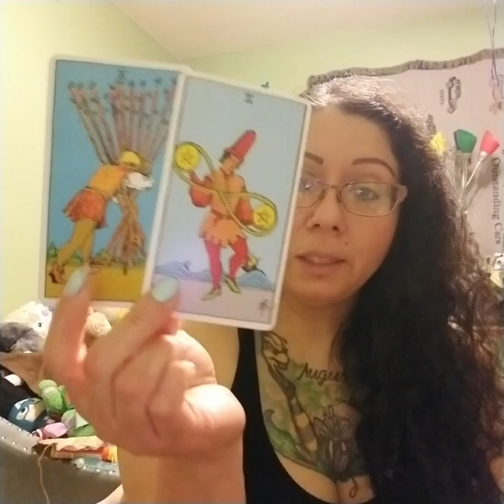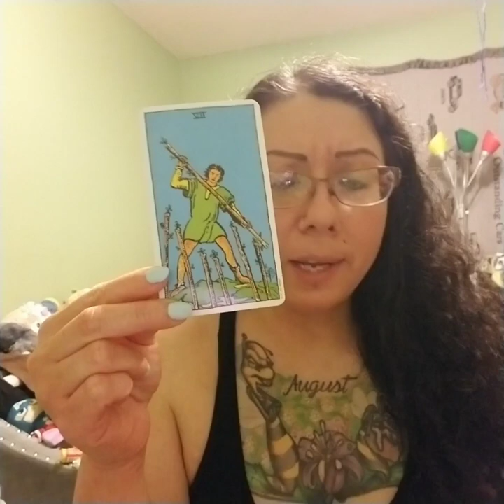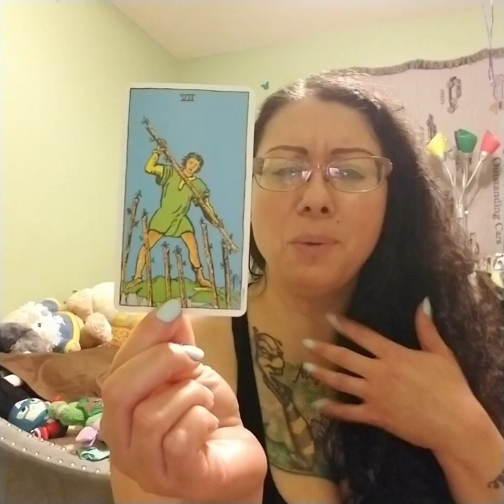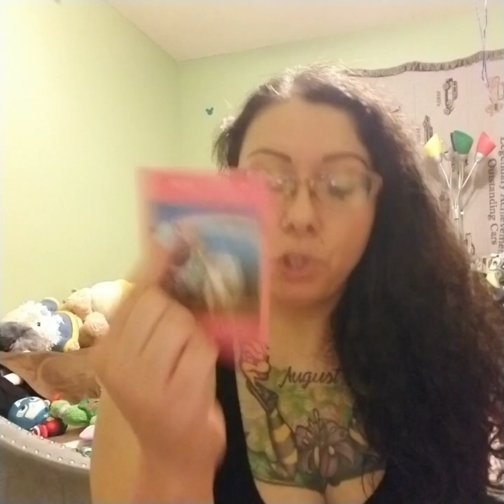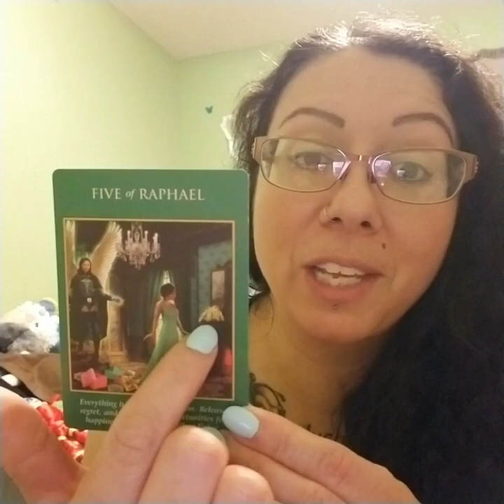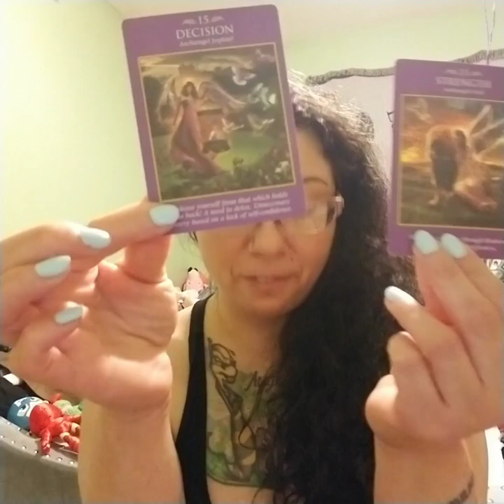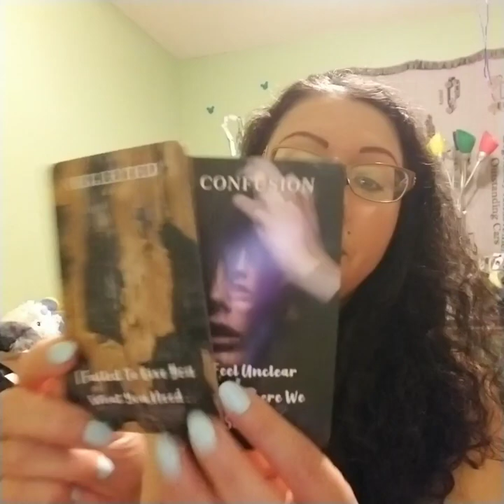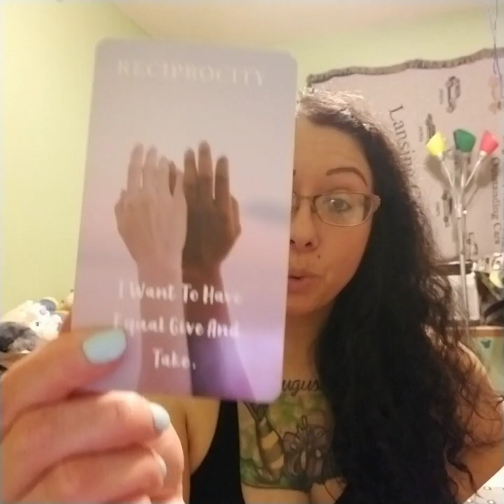LEO Twinsoul Reading 2024